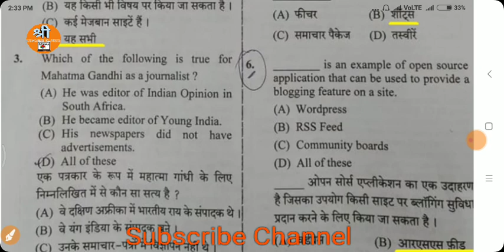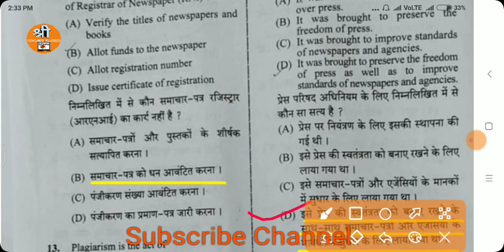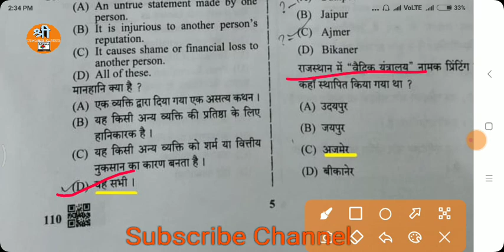APRO Exam / Rsmssb Apro Paper 2022 / Apro Exam Latest News / Apro Exam Cut Off